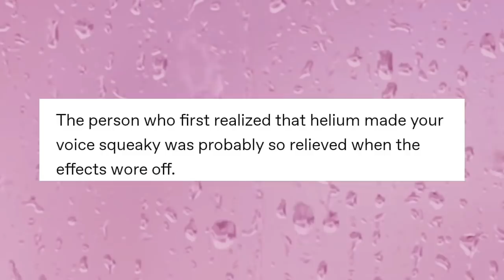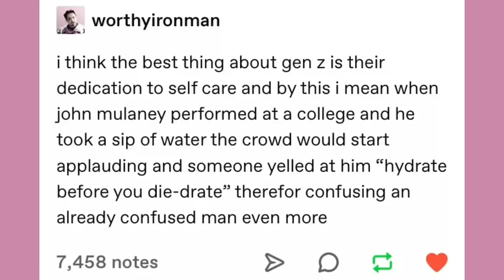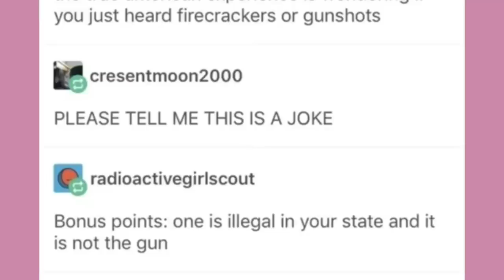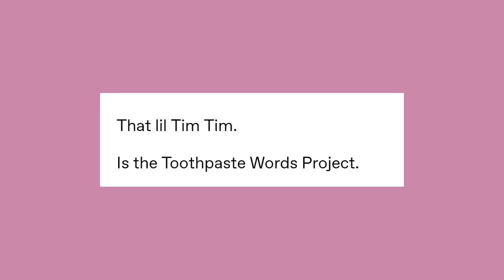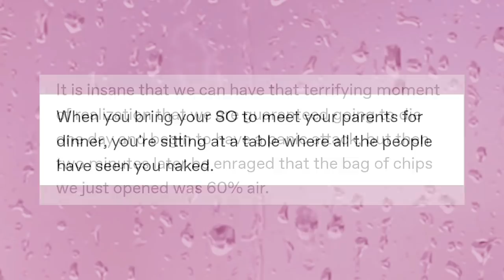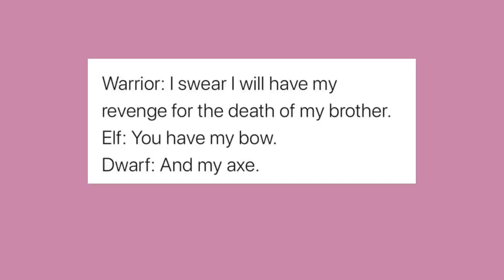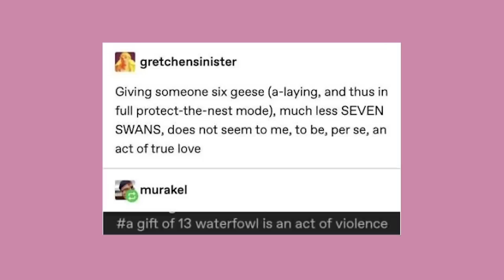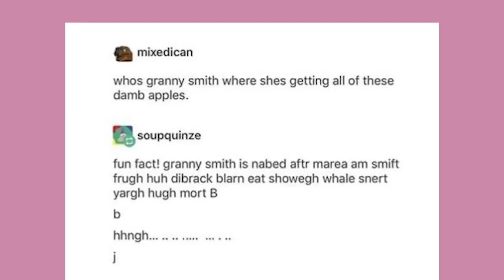It Came From Tumblr #50 | Binge Compilation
Got Stuff You'd like to Send? Send it to:
P.M. Seymour